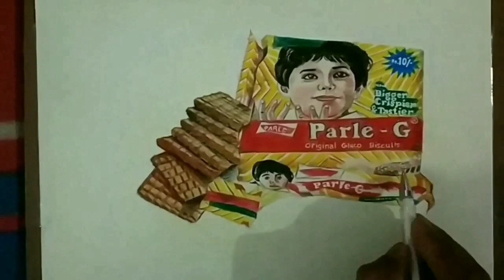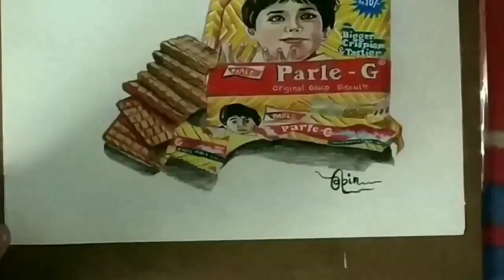3D painting vedio ,Colour pencil Artist ,unique painting ideas ,Art lover ,Art tutorial ,Shape of u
3D Painting vedio | Sape of you | indian artist | art tutorial | uttrakhandi artist | hollywood song  | colourpencilart | Artlover |Zook diggi pad